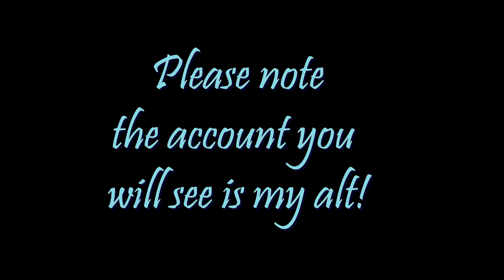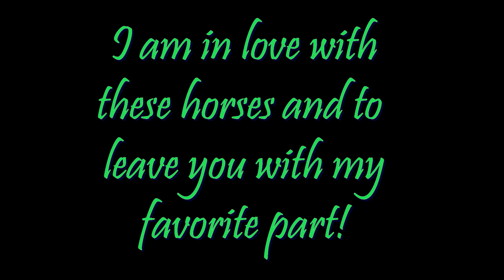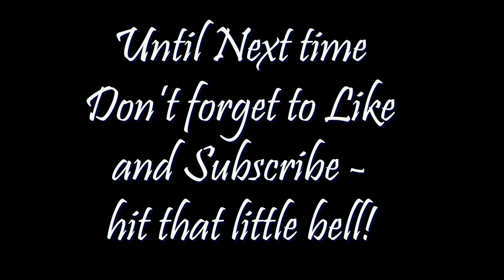Updated Andalusians! 2019 SSO - Star Stable Online 4K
Time for another SSO horse video for the 2019 Andalusian's!  They're here!! The all new updated Andalusian's and I am in love! A little peak at the three being offered, the manes and tails and then the movements. I will be doing a more extensive video on these guys along with the Lustianos!   Hope you love them just as much as I do!

As always, you can enjoy my videos in 4k for best viewing experience.